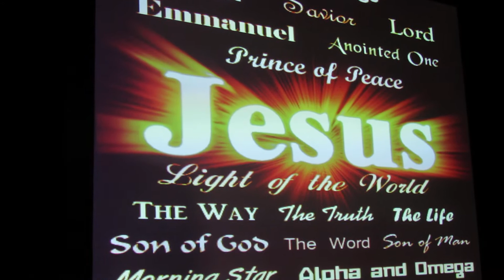NHLV Worship Team "Glorify Your Name" (Cover) 11-3-13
New Hope Las Vegas Worship Team "Glorify Your Name" (Cover) 11-3-13